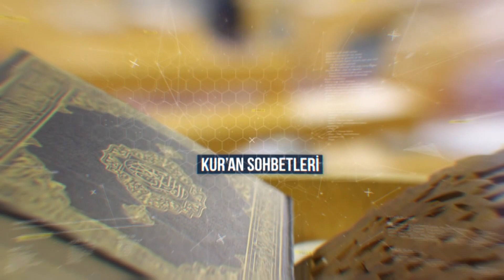Kur'an Sohbetleri | Allah'ın İndirdiğiyle Hükmetmeyenler (Maide 44. Ayet)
KONU: Allah'ın İndirdiğiyle Hükmetmeyenler (Maide 44. Ayet)
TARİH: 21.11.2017